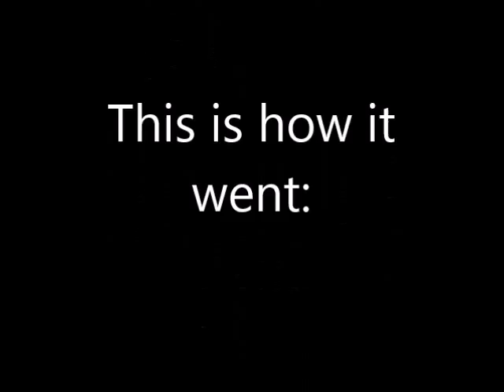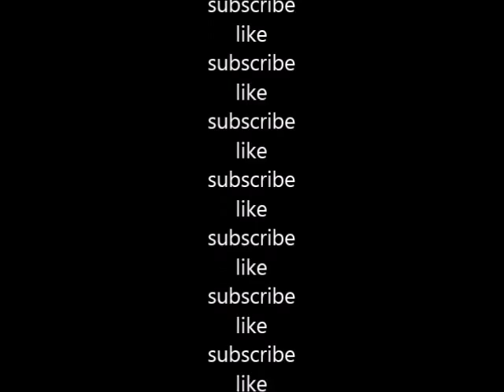It's my turn.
This happens daily...